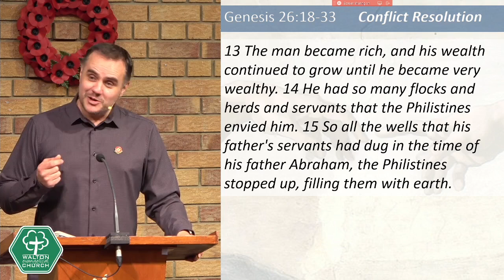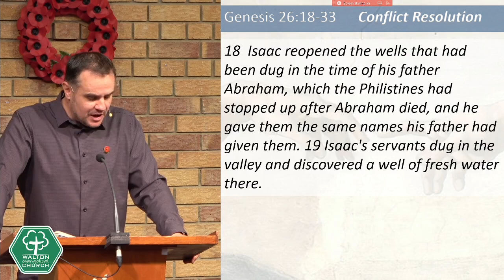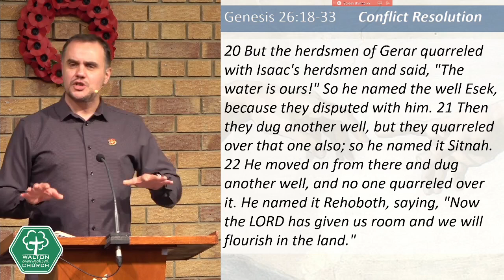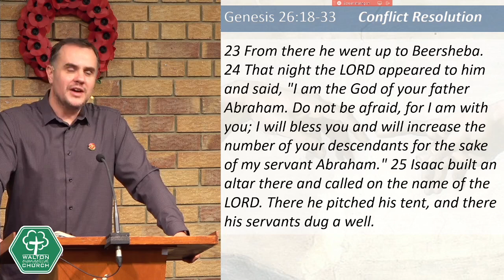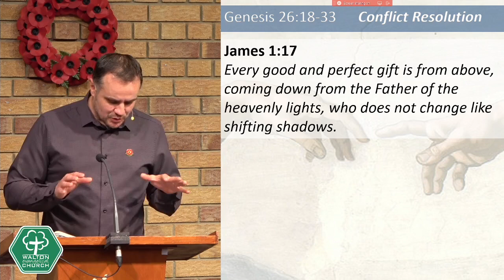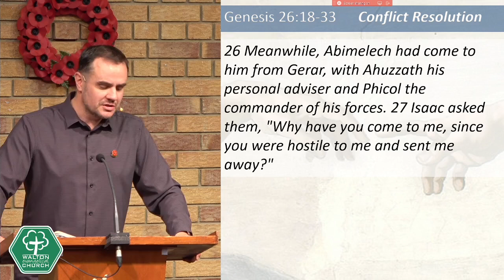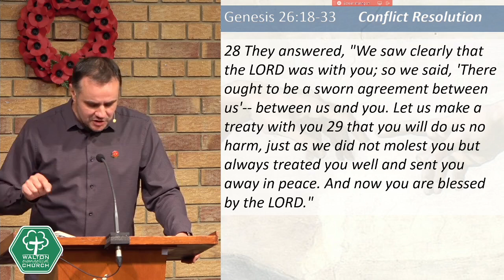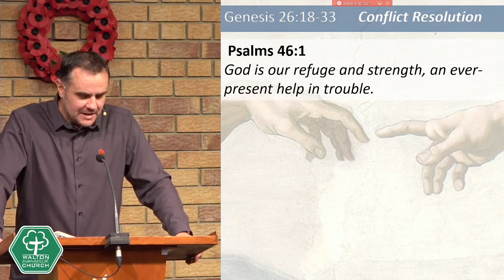10th November 2024 am sermon - Genesis 26:18-33